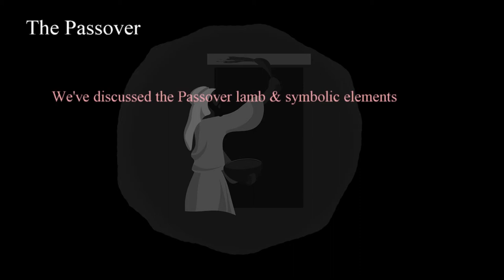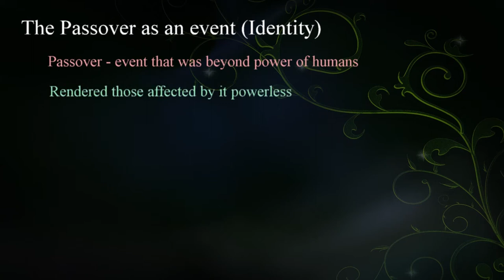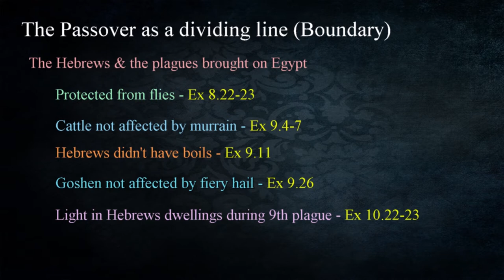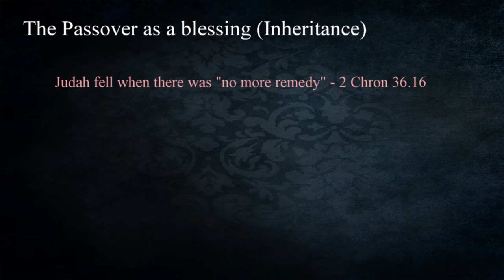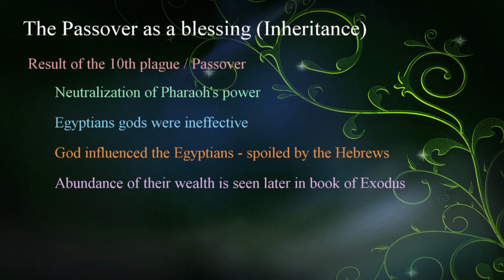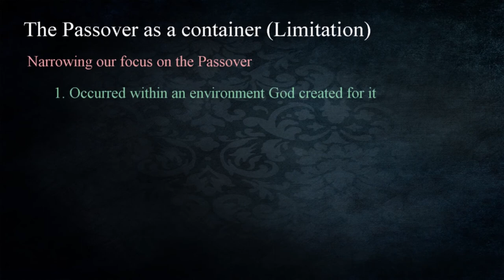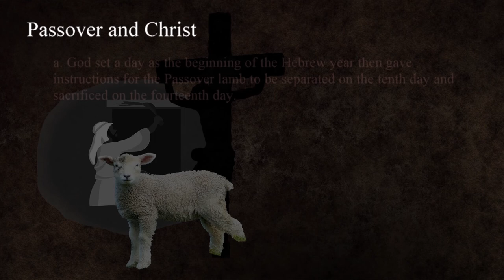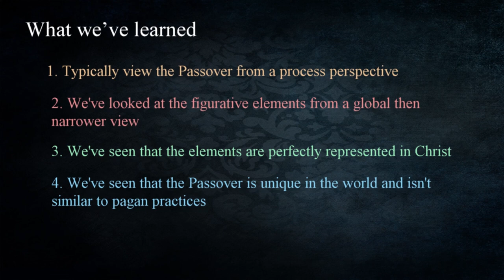215 The Passover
A pivotal moment in the history of the Hebrew nation was their release from bondage after four-hundred thirty years of slavery. As we’ve seen in previous lessons, their freedom was brought about by perhaps the single most destructive catastrophe to strike the Egyptians - the death of the firstborn. The Hebrews in preparation for that moment, and their deliverance from death, observed God’s commands in a solemn memorial that would be remembered throughout their generations. That memorial was The Passover.